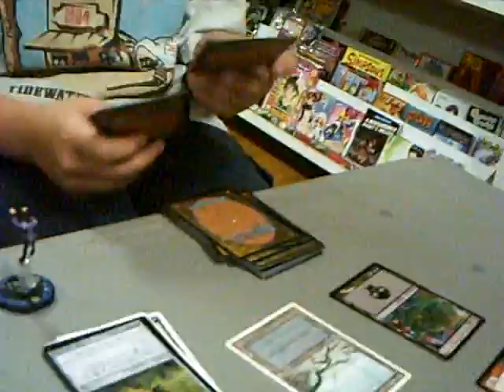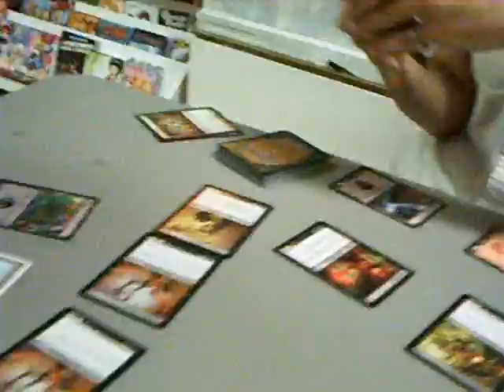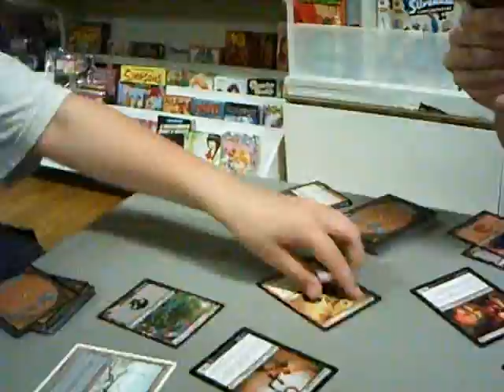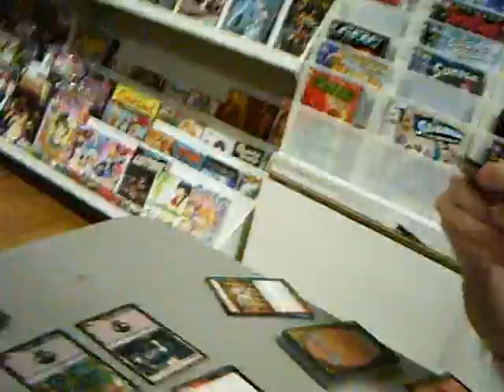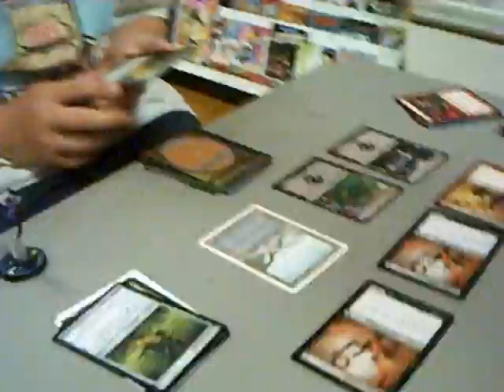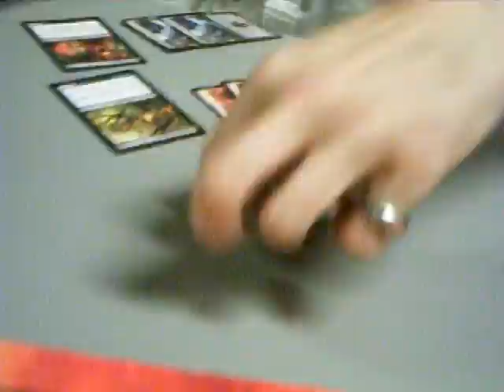FNM round 1 match 2 part 2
the last of round 1